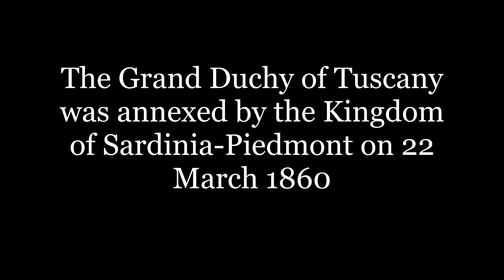The Territorial Expansion of Tuscany (1569-1860)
This video includes the Grand Duchy of Tuscany, the Kingdom of Etruria and the First French Empire.